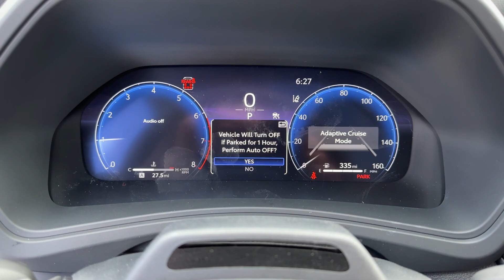2024 Toyota Grand_Highlander Platinum Dayton, Vandalia, Middletown, Englewood, Beavercreek OH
New 2024 Toyota Grand_Highlander Platinum available at Joseph Airport Toyota located in 1180 W National Rd, Vandalia, OH, 45377.

Servicing the Dayton, Vandalia, Middletown, Englewood, Beavercreek area.

Hop into the  2024  TOYOTA Grand Highlander. This striking Grand Highlander delivers spacious comfort and upscale passenger amenities. From its generous three-row seating, to its suite of desirable safety and infotainment features, this family-oriented vehicle makes every excursion delightful. The following are some of this vehicles highlighted options: Heated Steering Wheel
, Head-Up Display, Moonroof, Keyless Entry, Navigation System, Fog Lamps, Heated Mirrors, Premium Sound System, Power Liftgate, Power Passenger Seat. Feel relaxed and confident in this beautifully crafted Grand Highlander. Treat yourself to a test drive today. Our staff will toss you the keys and give you an outstanding customer experience.